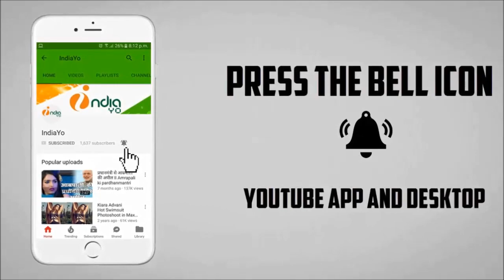ग़दर 2 - Gadar 2 Advance Booking Start - Vishal Singh, Sunny Singh